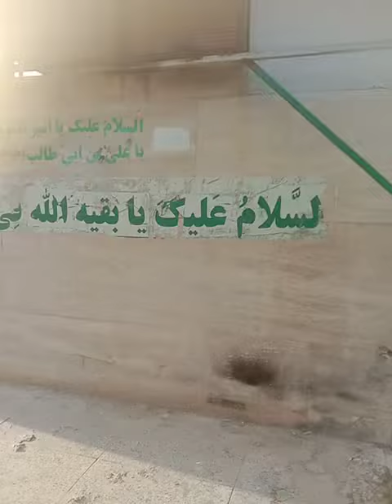September 4, 2023